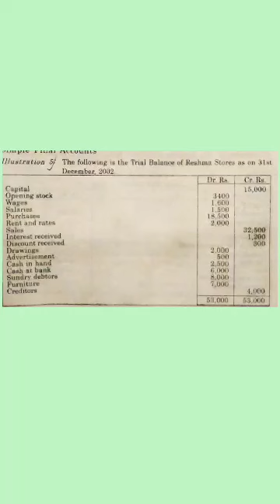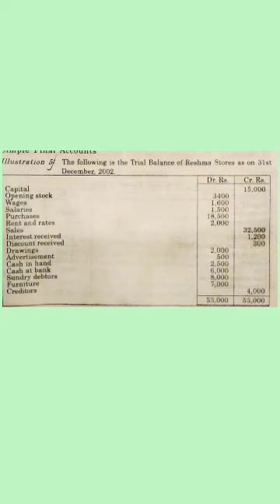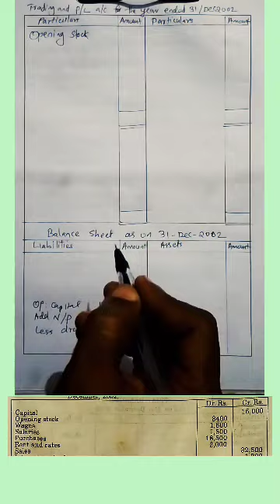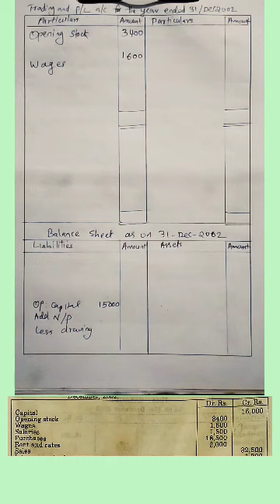Trading and P&L a/c and Balancesheet